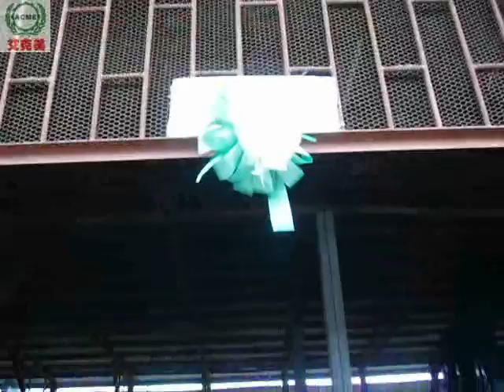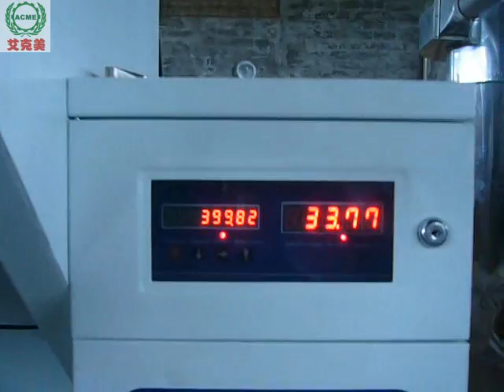Benin 2OTPD rice mill plant WELCOME TO ORDER .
Rice Mill Unit/ 20 tons per day Rice Mill Machines